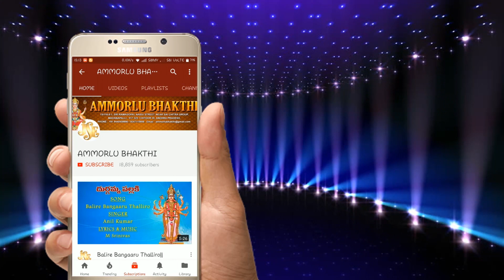Sri Varahi Moola Mantram | Varahi Devi | Varahi Mata Telugu Devotional Song | Vidya Viswanath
Song Name: Sri Varahi Moola Mantram
Singer: Vidya Viswanath, Chintamani
Lyrics: Traditional
Mastering: Gavaskar Kanchi, Tirupathi
Similar Keywords:
Bhakti Songs
Bhakti Songs Telugu
Devotional Songs
Telugu Songs
Telugu Varahi Devi Devotional Songs
Telugu Varahi Devi Songs
Jayasindoor Songs
God Varahi Devi Songs
God Varahi Devi Devotional Songs
Varahi Devi Videos
Varahi Devi Powerful Songs
Lord Varahi Devi Powerful Songs
Lord Varahi Devi Devotional Songs
Lord Varahi Devi Bhakthi Geethalu
Varahi Devi Bhakthi Patalu
Varahi Devi Bhakthi Songs
Varahi Devi Devotional Songs
Varahi Devi Devotional Video Songs
Varahi Devi Latest Songs
Varahi Devi Telugu Patalu
Varahi Devi Songs
Varahi Devi Songs Devotional
Varahi Devi Songs In Telugu
Varahi Devi Songs Telugu
Varahi Devi Telugu Devotional Songs
Varahi Devi Telugu Songs
Varahi Devi Video Songs
Varahi Devi Patalu
Songs of Varahi Devi
God Songs
Sri Varahi Moola Mantram Song
Traditional Songs
Vidya Viswanath Songs